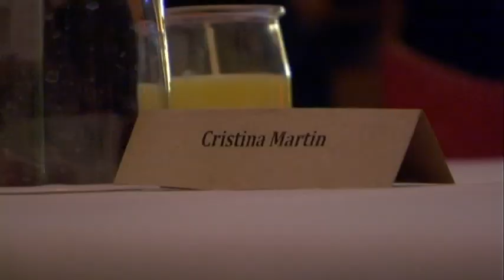lacaldera - Al gust de... "O Tempo Voa" | La PrinZipal meeting point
O Tempo Voa | TEATRE-DANSA i GASTRONOMIA

O Tempo Voa  és un punt de trobada entre Montse Colomé (coreògrafa independent) i Carles Mallol (Ex Co-Director de la companyia SenZa TemPo). Després de més de 30 anys a l'escena contemporània aquests dos artistes es troben a la cuina per fusionar el Teatre, la Dansa i la Gastronomia, estimulant els gustos i les sensacions dins el món de l'art escènic contemporani, provocant una nova mirada de la naturalesa humana.